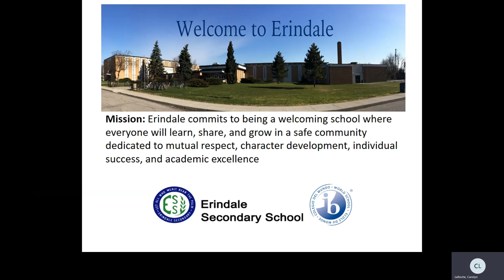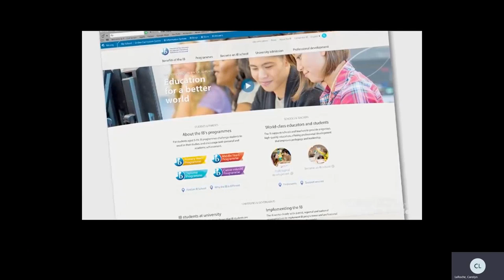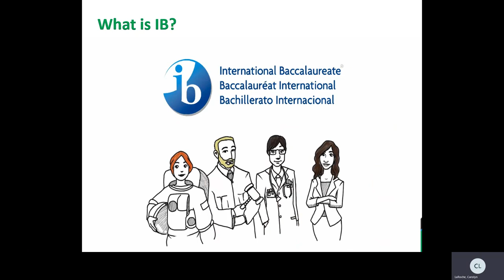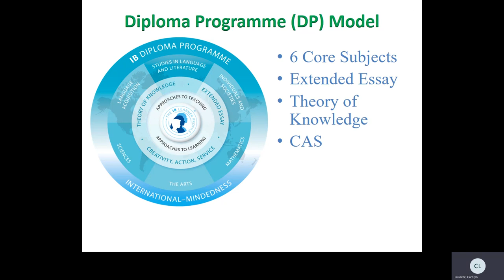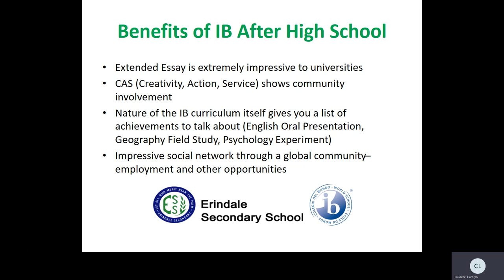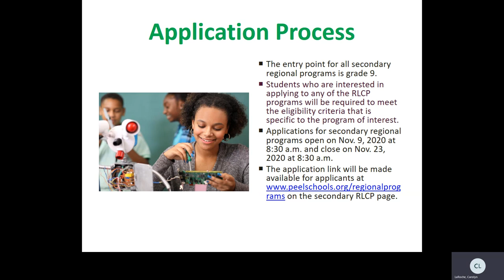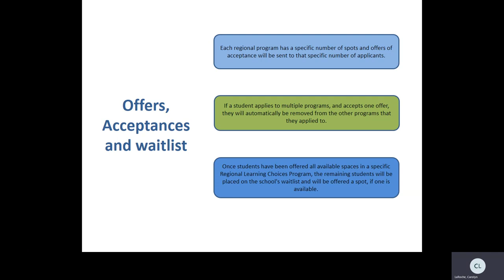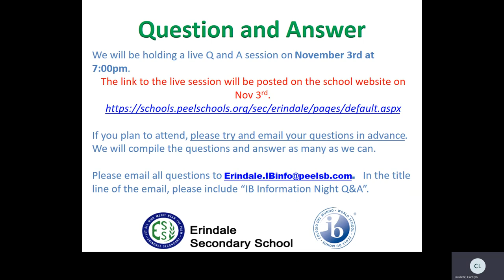International Baccalaureate Program - Erindale SS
The International Baccalaureate Diploma Programme (IB) is an academically rigorous program leading to expanded opportunities for admission into highly sought-after programs at university. The IB Diploma program is accessed through the Middle Years Program International Baccalaureate (MYP IB) at Glenforest and Turner Fenton. The MYP IB uses the Ontario Curriculum in a challenging framework that encourages students to make practical connections between their studies and the real world. Students access the IB Diploma program at Harold M. Brathwaite and Erindale through a Pre-IB program using Ontario Curriculum to develop well-rounded students who are prepared to respond to challenges and apply what they learn in real-world, complex and unpredictable situations.

The IB program is offered at Erindale Secondary School, Glenforest Secondary School, Harold M. Brathwaite Secondary School and Turner Fenton Secondary School.